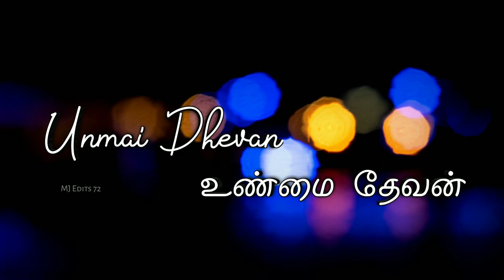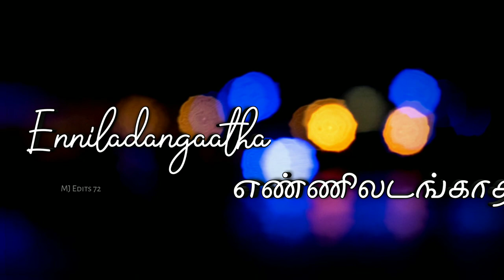ENNI ENNI THUDHI SEIVAI | SHARON MERLENA | ANTO REXIN | MANOJ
SONG : ENNI ENNI THUDHI SEIVAI

   COVER VOCALS : SHARON MERLENA

   COVER MUSIC : ANTO REXIN

   ORANISER : MANOJ

 ( MOBILE RECORDED )
So Use  HeadPhones For Better Quality